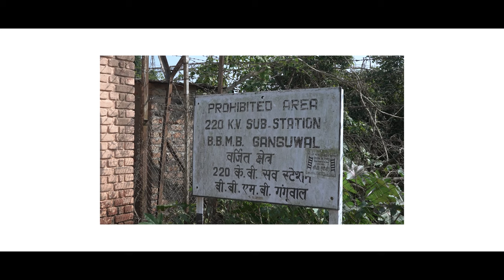GURDIAL SINGH & MANJU | BEST RETIERMENT CEREMONY HIGHLIGHTS | 2023 | PUMPY STUDIO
GURDIAL SINGH & MANJU | BEST RETIERMENT CEREMONY HIGHLIGHT | 2023 | PUMPY STUDIO

 Pumpy  Studio
Anandpur Sahib